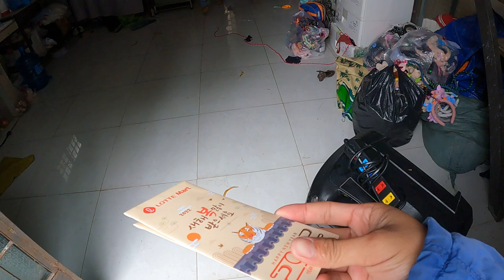Lì xì 2022 cho mấy em nhỏ nông thôn tưởng không biết chúc tết nói sống dai như đỉa nghe hết hồn